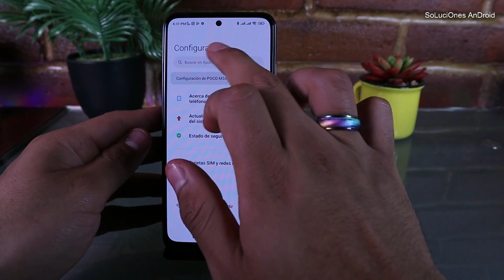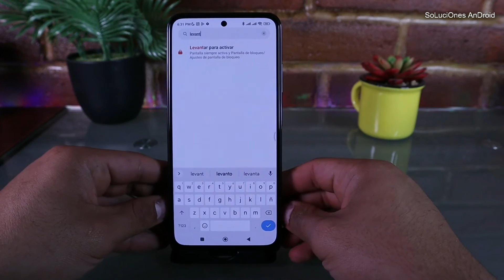Poco M5s es el Redmi Note 10s?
Xiaomi tiene prácticas extrañas, el listado ahora se extiende con algo que me parece poco ético y burla a los consumidores. Si llega a tener un éxito mediano (aceptable para la marca y sus objetivos), creanme que veremos más casos como este en un futuro y no solo en Xiaomi.

En primer lugar, a Xiaomi parece que le viene mejor presentar un "nuevo" teléfono que actualizar los ya existentes, este tipo de movimientos hacen que empiece a alejarme más de la marca más de lo que ya estaba, sigo con un redmi note 8 pro pero sin miui 13, no espero una versión nueva de android, tampoco parches de seguridad, solo quisiera tener actualizaciones de miui.
Por otro lado, el tema del cargador es algo que no llego a entender, escapa de la lógica cómo dejando de incluir un accesorio imprescindible como lo es el cargador sea por razones "ambientales", hasta prefiero mil veces que incluyan un cargador básico que uno rápido como solía pasar antes, ya que aunque sea te lo incluían.